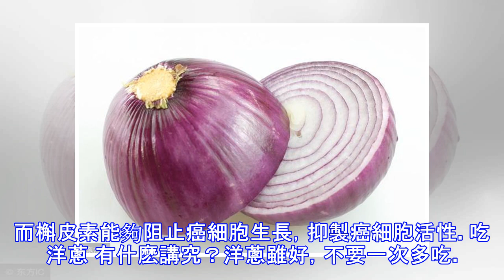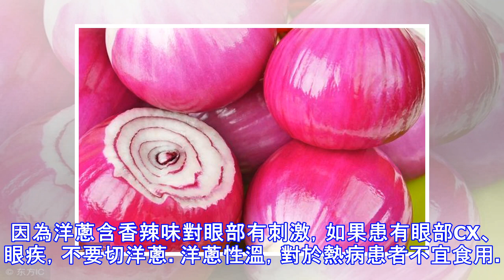洋蔥對人體的5種好處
做菜時，放點洋蔥做配料可以提升菜品的香味，其實，洋蔥還有自身的食療價值。洋蔥作為廉價菜，含有揮發硫化丙烯，可以抑製細菌，起到防蟲害作用。除此之外，洋蔥還有許多好處。1、防止老化洋蔥含有斛皮黃酮，能夠抑製自由基減緩老化。機能減退的原因之一就是蛋白質糖化，而洋蔥可以控制血糖，起到預防老化作用。2、幫助消化洋蔥有刺激性氣味，本身也有刺激性。可以刺激胃部分泌胃酸，進而起到增強食慾，助消化的作用。3、預防感冒洋蔥性溫，具有發汗驅寒功效。洋蔥的白色皮可以生吃，也可以起到預防感冒作用。4、降血糖洋蔥的臨床降糖實驗中，對血糖有良好的拮抗效果，並且不會引發低血糖，是很好的天然抗糖尿病藥。5、預防癌症食用洋蔥可以...